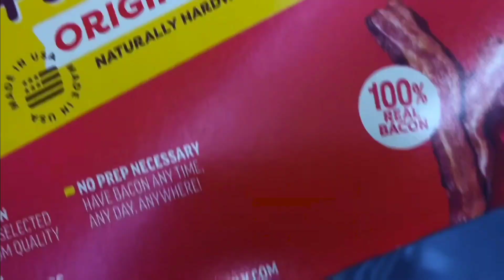Amberlynn Reid Sings "Fuh-leen" ("Jolene" Parody)